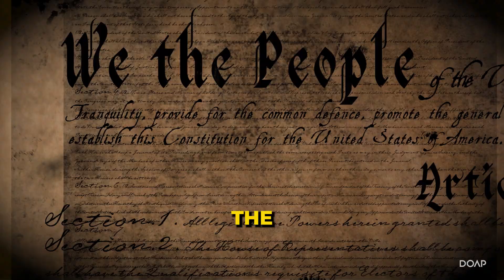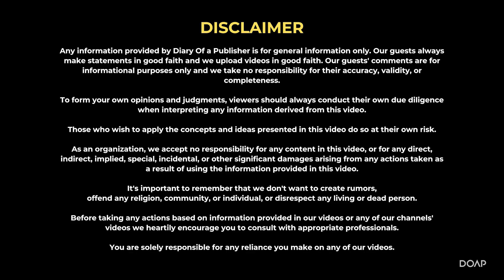065 - The Future of American Power: Insights with Manan Dwivedi on U.S. Politics and Global impact.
In this episode of Diary of a Publisher, we sit down with Dr Manan Dwivedi, a renowned scholar in international relations and U.S. foreign policy, to explore the evolving role of the United States on the global stage. From the iconic American Dream and the rise of Donald Trump’s ‘America First’ agenda to the challenges that will shape the next U.S. presidency, Dr Dwivedi offers a deep dive into the forces driving American politics and their global impact.

What makes America unique? How will the country’s decisions on climate change, immigration, and global leadership affect the rest of the world? And what role can India play as a crucial partner in this shifting landscape?

Join us for a thought-provoking discussion on U.S. foreign policy, its future direction, and the next big political moves that could reshape global politics. Whether you’re a student of international relations or simply curious about the future of global power, this episode offers invaluable insights.

0:00 - Intro
3:55 - Reality of the American Dream
6:44 - Living the American Dream for Americans
11:14 - What keeps American apart from other countries
14:45 - Why are American elections important?
18:45 - Anti-America Axis
22:50 - Process and system of US election
33:25 - Who will Win?
38:10 - 5 points to check before voting
41:00 - American election debates
43:20 - Information warfare
45:25 - A better option for India
53:42 - About his book
57:41 - Next Superpower?
1:01:22 - Outro